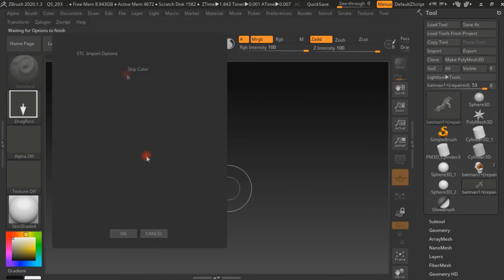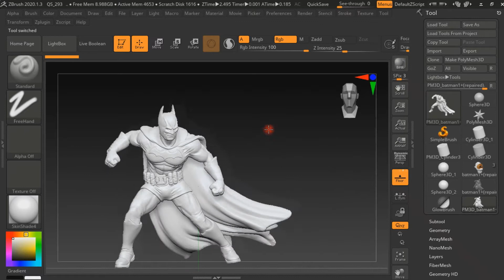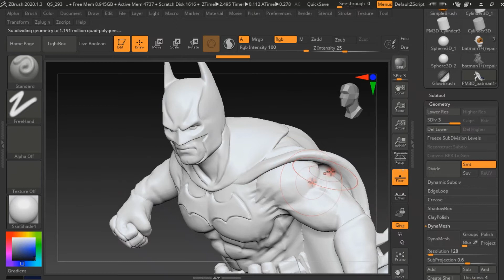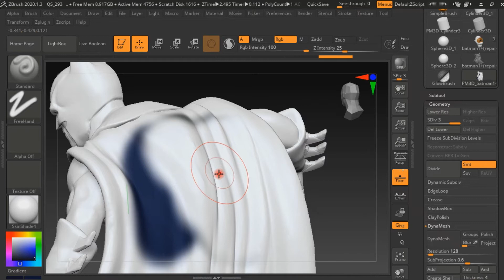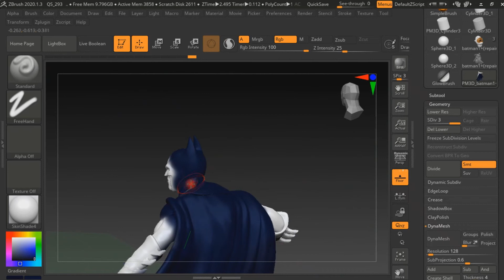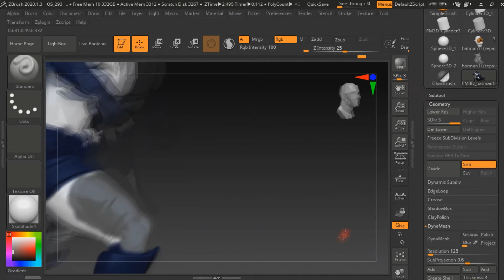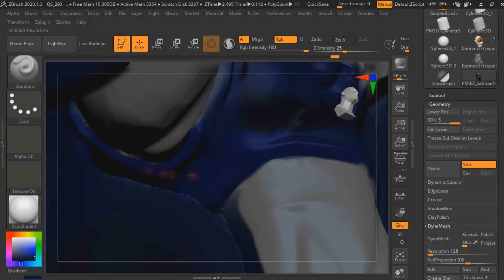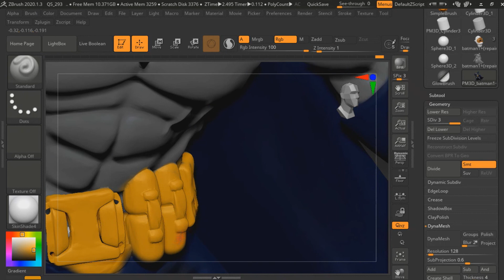Zbrush Basic Lesson PAINT BATMAN MODEL 🔥🔥 Explain in Tamil - தமிழில் விளக்கவும் 🔥🔥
Pixologic ZBrush is a digital sculpting tool that combines 3D/2.5D modeling, texturing and painting. It uses a proprietary "pixol" technology which stores lighting, color, material, orientation, and depth information for the points making up all objects on the screen. The main difference between ZBrush and more traditional modeling packages is that it is more akin to traditional sculpting.

ZBrush is used for creating "high-resolution" models (able to reach 40+ million polygons) for use in movies, games, and animations, by companies ranging from ILM and Weta Digital, to Epic Games and Electronic Arts. ZBrush uses dynamic levels of resolution to allow sculptors to make global or local changes to their models. ZBrush is most known for being able to sculpt medium- to high-frequency details that were traditionally painted in bump maps. The resulting mesh details can then be exported as normal maps to be used on a low poly version of that same model. They can also be exported as a displacement map, although, in that case, the lower poly version generally requires more resolution. Or, once completed, the 3D model can be projected onto the background, becoming a 2.5D image (upon which further effects can be applied). Work can then begin on another 3D model which can be used in the same scene. This feature lets users work within complicated scenes without a heavy processor overhead.